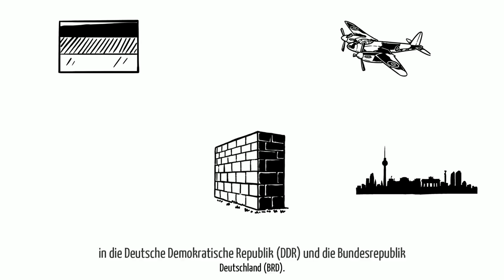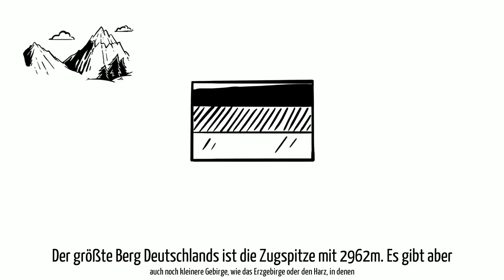Welcome App Germany - Geographische Informationen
Was gibt es zur Geographie in Deutschland zu wissen? Regionen? Landschaften? Nordsee? Ostsee? Gebirge? Alpen? Flüsse?Besonderheiten? Dies in vieles mehr erfahrt Ihr in diesem Video!